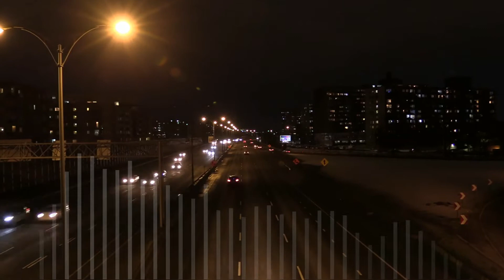FREE | Young Adz Type Beat | Phonebook | Ionn Dior Type Beat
Free young adz type beat. Note, all free type beats are for promotional use only.
I will make you an exclusive type beat if you fill out this form

Ignore what's down here..